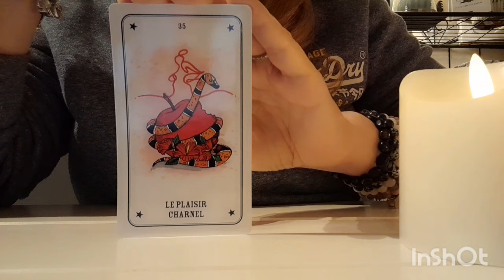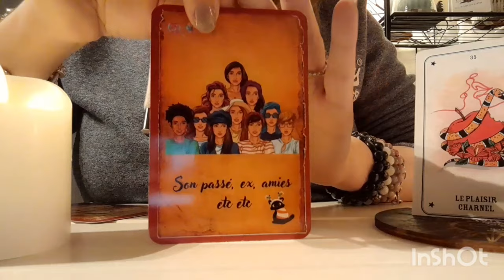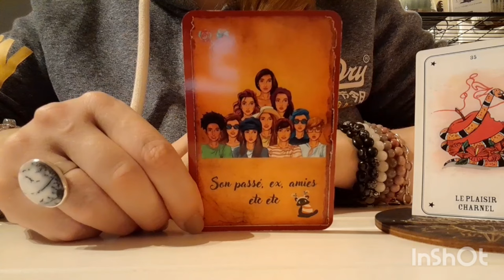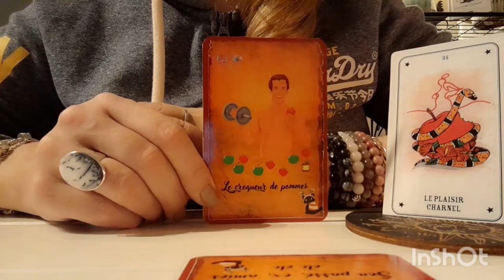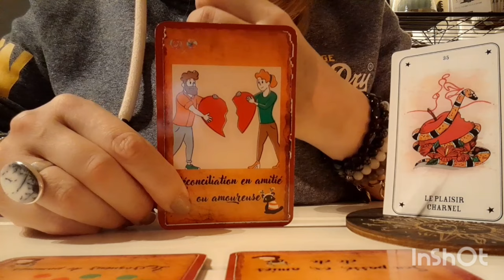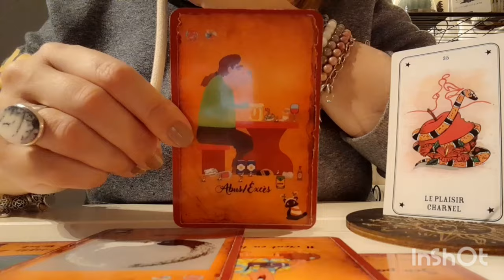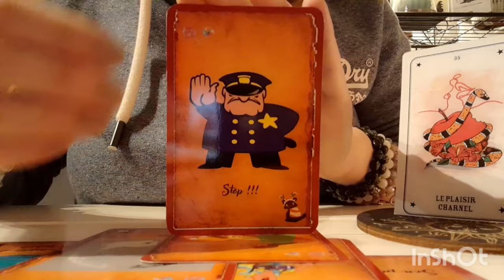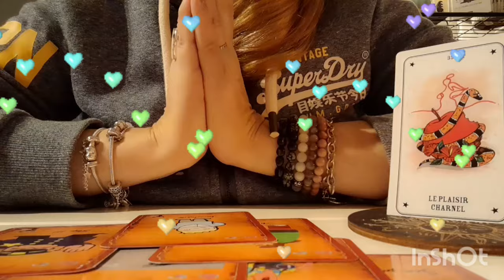QUI INFLUENCE réellement votre autre ??? Quoi ??? Les cartes vous disent tout !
DES GUIDANCES TÉLÉPHONIQUES SONT ENCORE DISPONIBLES : ⚠️ attention, les créneaux partent vite !!!

Coach professionnelle depuis une douzaine d'années et relaxologue diplômée, j'ai été appelée très jeune par les cartes avant d'être poussée à en faire une activité à temps complet. Désormais coach spécialisée en cartomancie, capacité héritée de ma grand-mère maternelle, je réalise dans la bienveillance des guidances personnalisées par téléphone ☎️ sur diverses thématiques.

Guidances vidéos intemporelles, générales ou thématiques (sentimental, amour, astrologique signe par signe du zodiaque, spéciale Love Saint-Valentin, travail et professionnel, argent et matériel, spéciales pleine lune et nouvelle lune, fêtes...). Tirages rapides, questions/réponses, mini-capsules d'une minute, etc.